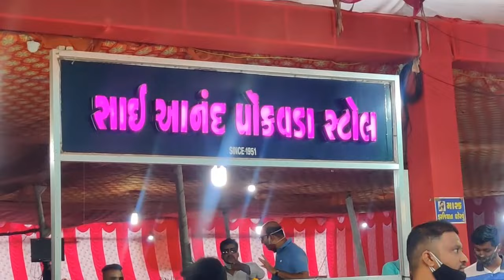Ponk Nagari , Surat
वेगळ्या वाटा - 4
पोंकनगरी, सुरत ( सुरत येथील हुरडा पार्टी)

सोलापूर,नगर आणि मराठवाडा या भागातील लोकांना हुरडा आणि त्या संबंधतील पार्टीचे याबद्दल बरेच अप्रूप आहे. आम्ही सातारा या राकट भागातून येतो जेथे शाळू किंवा ज्वारी याचे उत्पन्न नगण्य असते आणि आमच्या लहानपणी तर हायब्रीड या ज्वारी प्रकाराचे उत्पन्न जास्त होते. यामुळे हुरडा हा शब्द आम्हाला ऐकूनच माहीत होता.
 पुढे साधारण 2000 सालानंतर पुण्या शेजारी वेगवेगळ्या भागांमध्ये हुरडा पार्टीचे आयोजन करण्यास सुरवात झाली. या  हुरडा पार्टी म्हणजे एक छान एक दिवसाची सहल म्हणूनच केली जाते. गेली 14/15 वर्षे आम्ही याचा प्रत्येक वर्षी आनंद घेत आलो आहोत.
नगर येथील पांजरपोळ गुळभेंडी हा उत्कृष्ट हुरडा, नगर-औरंगाबाद रस्त्याने जात असताना रस्त्याच्या कडेला लागलेले वेगवेगळे स्टॉल यांवर मी अनेक वेळा हुर्ड्याचा आस्वाद घेतला आहे.
मी सुरत येथे असताना मला कळाले की  येथे पोंकनगरी येथे छान हुरडा मिळतो. सुरत येथे हुरड्यास पोंक असे म्हणतात. डिसेंबर ते मार्च या काळामध्ये येथे नदी पात्रामध्ये पोंकनगरी उभी करतात. तसेच वेगवेगळ्या ठिकाणी पोंक वड्याचे स्टॉल असतात.
असेच एक दिवस संध्याकाळी तापी नदीच्या पात्रात स्वामीनारायण टेम्पल जवळ असलेल्या पोंकनगरीला भेट दिली आणि एका वेगळ्याच अशा हुरड्याचा व हुरडा वड्याचाआस्वाद घेतला.
पोंकनगरीमध्ये गेल्यावर तुम्हाला असे निदर्शनात येते की तेथे दोन भाग आहेत एका भागांमध्ये आपणास हुरडा किंवा पोंक मिळतो आणि दुसर्‍या भागामध्ये आपणास  पोंकवडा त्याबरोबर सामोसा पॅटीस आणि वेगवेगळ्या प्रकारची शेव असा अनोखा बेत असतो. गरम वडे, सामोसे, पॅटीस आणि शेव आणि खास बनवलेली चटणी याचा आस्वाद घेण्यास वेगळीच मजा येते. या स्टॉल वर सेल्फ सर्व्हिस असून साधारण ₹ 300 प्रती किलो असा भाव असतो.

येथे हुरडा भाजण्याची पद्धत फारच वेगळी आहे आपल्या येथे शेकोटी मध्ये किंवा निखाऱ्यावर हुरडा भाजला जातो.  येथे तापलेल्या वाळूमध्ये भाजला जातो. आपल्या येथे भाजलेले कणीस हाताने चोळून हुरडा वेगळा केला जातो. येथे वाळू मध्ये भाजलेली कणसे एका कापडी पिशवीत घालून लाकडी दांडक्याने बडवून हुरडा वेगळा केला जातो.  हा प्रकार फारच पाहण्यासारखा असतो वीस पंचवीस लोक स्टूल वर बसवून गुजराती लोकसंगीताच्या ठेक्यावर कणसे पिशवीमध्ये घालून काठीने बडवत असतात.  त्यानंतर हा हुरडा साफ केला जातो त्यासाठीही पंधरा वीस बायका हे काम सूपाने करत असतात. सुपामध्ये पाखडून, घोळून, रगडून चांगला हुरडा वेगळा केला जातो.  तयार झालेला गरम गरम हुरडा घेण्यासाठी आधीपासूनच लोक रांगेमध्ये उभे असतात. साधारण पाचशे रुपये किलो आजचा याचा भाव आहे.

एकूण हा नजारा पाहण्यासारखा असतो तर चला जाऊ पोंकनगरी, सुरतला. त्यासाठी खाली दिलेल्या लिंकवरून यूट्यूब चॅनेलला भेट द्या. हा व्हिडिओ आपणास आवडेलच याची मला खात्री आहे. व्हिडिओ लाईक करण्यास आणि चॅनेल सबस्क्राईब करण्यास विसरू नका.

सुकुमार शहा
10 जानेवारी 2022